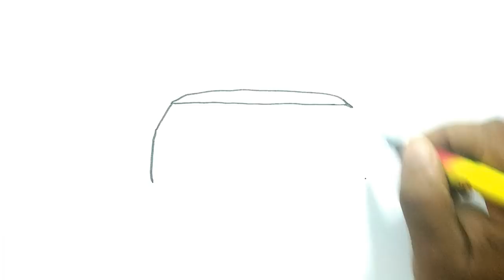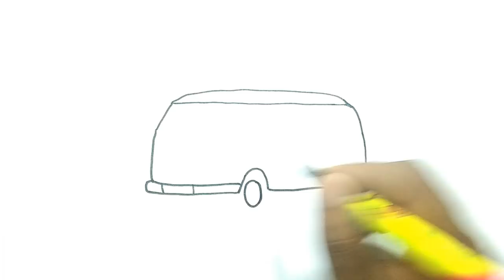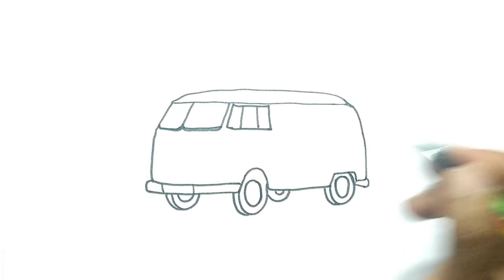How to Draw a VW Minibus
Learn how to draw a Volkswagen Type 2 Bus (Minibus) in this simple, step by step drawing tutorial